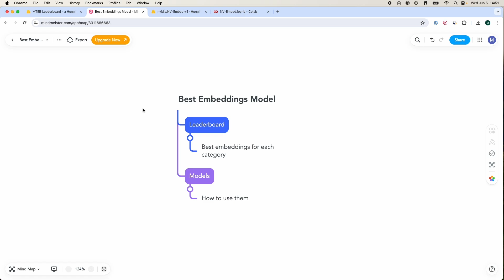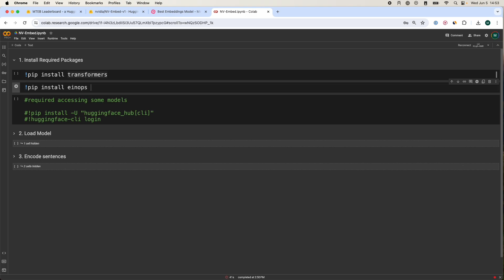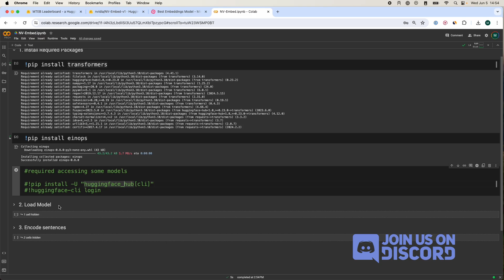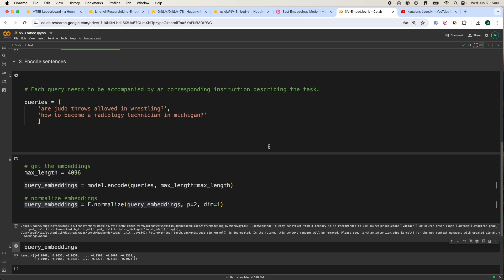NV-Embed-v1: Best Embeddings Model To Use 2024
- Current best embeddings model available right now

Timestamps:
Intro 0:00
MTEB Leaderboard 0:27
Extracting embeddings 1:27
Different embedding methods 3:15

NV-Embed-v1 by NVIDIA
NV-Embed-v1 is a generalist embedding model that ranks No. 1 (as of mid 2024) on the Massive Text Embedding Benchmark (MTEB). It excels in tasks like retrieval, reranking, classification, clustering, and semantic textual similarity. The model introduces innovative designs such as having the LLM attend to latent vectors for better embedding output and a two-stage instruction tuning method. It utilizes the Mistral-7B-v0.1 as the base model and features a 4096-dimensional latent-attention pooling embedding.